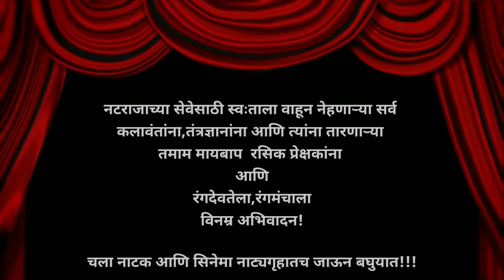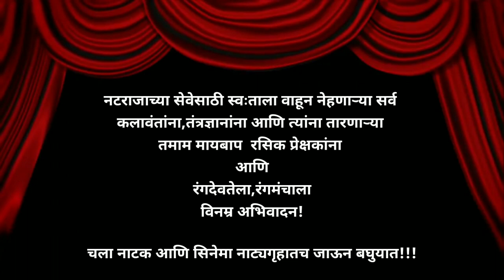Acting|मी रंगमंच बोलतोय|तिसरी घंटा|अभिनय|theater|रंगभूमी|skit|खणखणीत|नाट्यगृह|cinema|चित्रपट|drama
करोनामध्ये काही महिने theater बंद करावा लागलं. त्यानंतर नाट्यगृहावर अवलंबून असणाऱ्या लोकांना आर्थिक अडचणींना सामोरी जावं लागलं!त्यासाठी बरेच लोक मदतीसाठी उभे राहिले तरी आत्ता कुठे हळू हळू तिसरी घंटा वाजू लागली आहे !!! परंतू यानंतर सुद्धा प्रेक्षकांनी सिनेमा आणि नाटक नाट्यगृहातच,सिनेमगृहातच जाऊन बघावं अशी नम्र विनंती. कारण मायबाप रसिक प्रेक्षकांवरती आणि रंगभूमीवरीती काही जणांच कदाचित आयुष्य अवलंबून आहे!
धन्यवाद!!

Anuja ashok

◆my metal  lezy mobile stand:

◆my mic

camera, concept, editing-Anuja Ashok